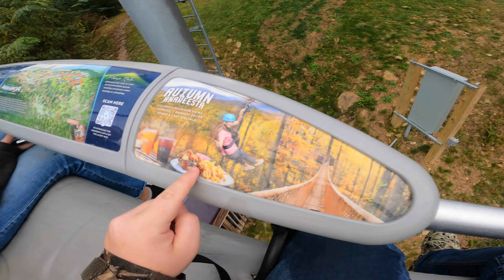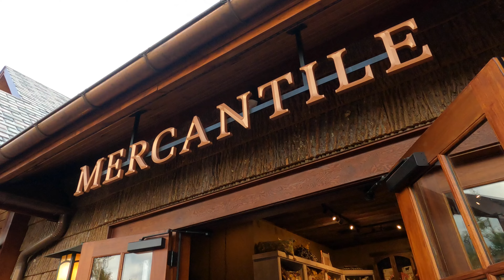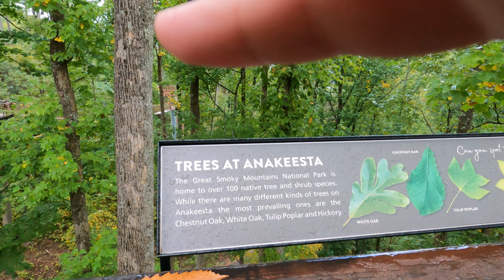Walking a INSANE tree canopy 60ft in the air in pouring rain! + Full tour of Anakeesta (Gatlinburg)